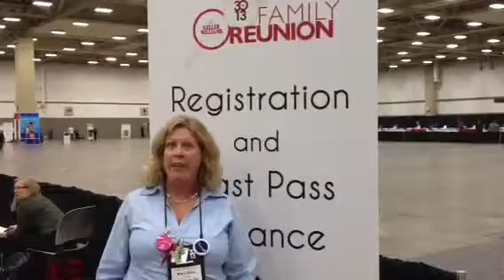Keller Williams Family Reunion 2013